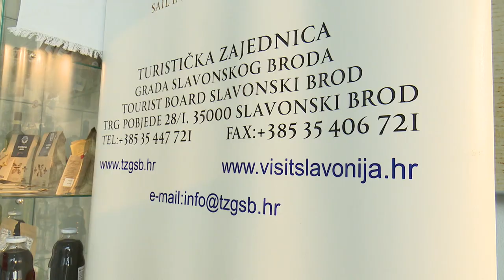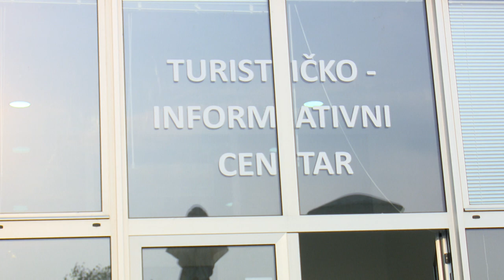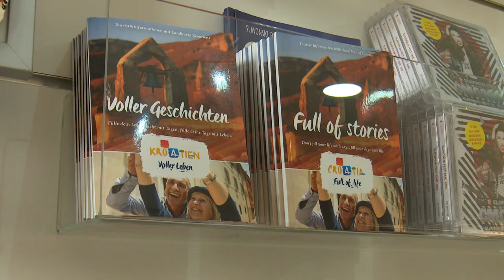SBTV - DNEVNIK - 2 GODINE TURISTIČKO-INFORMATIVNOG CENTRA NA KORZU - 07.05.2018.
Slavonski Brod prosječnom turistu ima što ponuditi. Uz uvijek atraktivnu Tvrđavu, Franjevački samostan, tu je i šetnica uz Savu, Korzo pa i dodatni sadržaji kao što su program živuće povijesti ili manifestacije poput Svijeta bajki ili Brodskog kola. A sve te informacije uz one o smještajnim kapacitetima svaki posjetitelj može dobiti u gradskom Turističko-informativnom centru na Korzu. Proteklog vikenda posjetili su ga i članovi popularnog Tamburaškog sastava "Mejaši".

DNEVNIK SBTV-a | PON-PET | 20:00 i 22:00